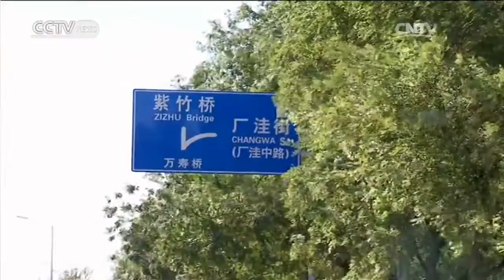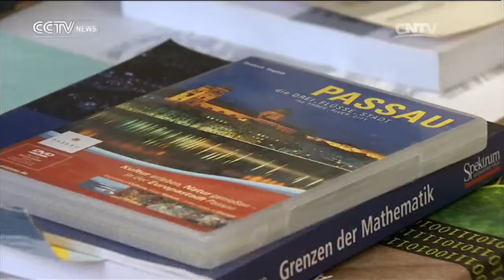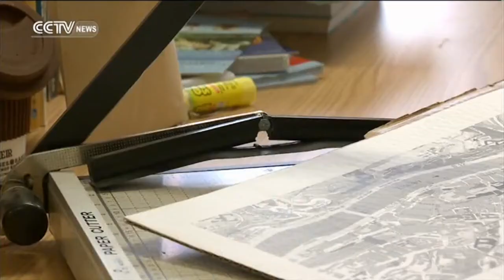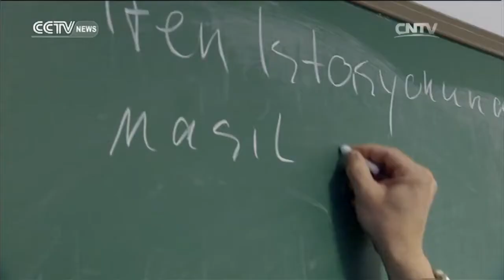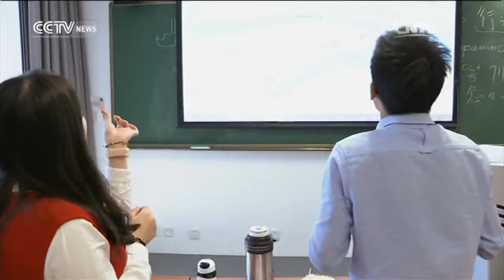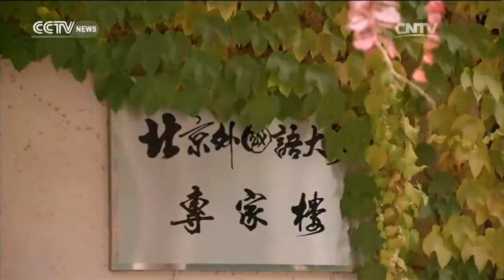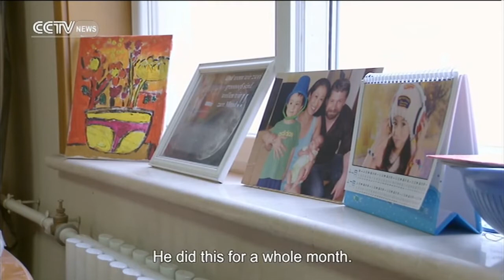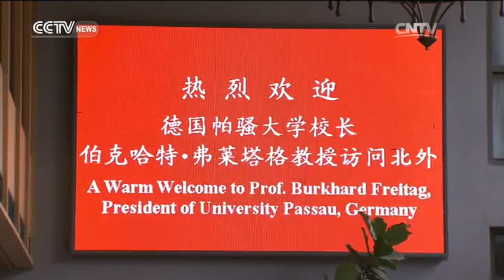My China— A Language Master 11/27/2016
【My China】records foreigners’ working, study and life experiences in China, which catches the moments of their life, tells their story and listen to their opinions about China. In another perspective, the program shows how China is changing economically, politically and culturally.